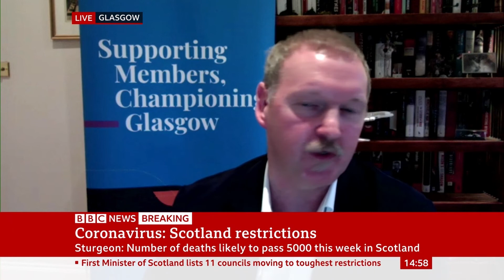Glasgow chamber chief executive speaks to BBC News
Glasgow chamber chief executive, Stuart Patrick speaks to BBC News following the announcement that Glasgow and the surrounding region will move to Tier 4 restrictions